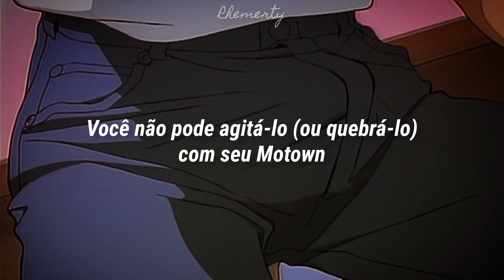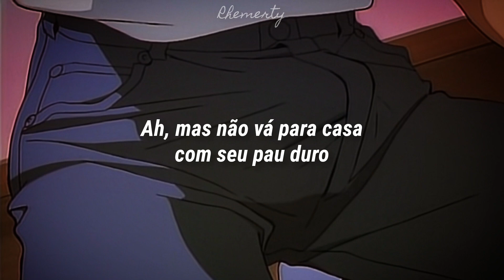Leonard Cohen - Don’t Go Home With Your Hard-On (Tradução/Legendado)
Don’t Go Home With Your Hard-On - Leonard Cohen

Música do álbum: 'Death of a Ladies' Man'